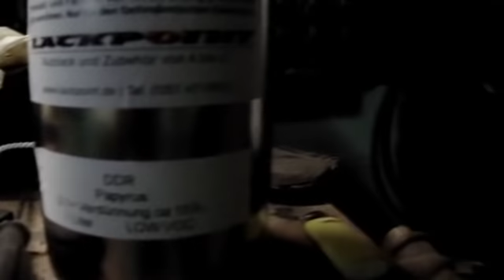Trabant 601 lackieren / Garagenlackierung,Auto selbst lackieren,Trabant selbst lackieren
Im Video zu sehen,lackieren vom Trabant 601 und Tausch vom Trabantdach.Unter bestimmten Bedingungen mache ich auch Lackarbeiten für andere.Einfach ma anfragen.

Übrigens,door Kurze der im Video zu sehen ist,ist Ronny sei Sohn.En Schrauber mit 10 Jahren.Und genau so muß das sein.De Jugend an de Materie in Jungen Jahren an de Oldies und ans Schrauben rann führen.Keene Handys,Laptop,Playstation...Schrauben.:-))Haste guddi gemacht KURZER!!Bin Stolz uff Dich.

Wie immer,wer Vorschläge für Verbesserungen hat,melden.

Tschüüüü